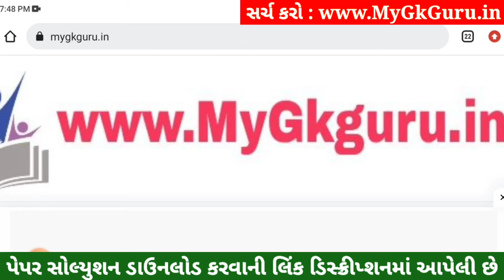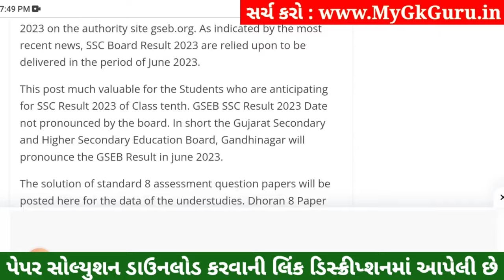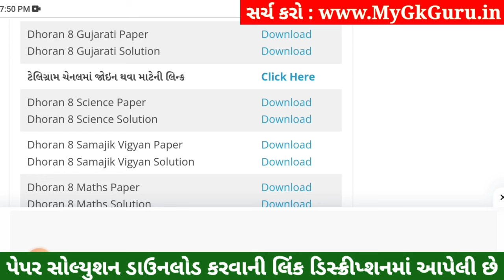💥 Std 8 Gujarati Paper Solution 2023 80 Marks, Dhoran 8 Gujarati Paper Solution 2023 Std 8 Gujarati